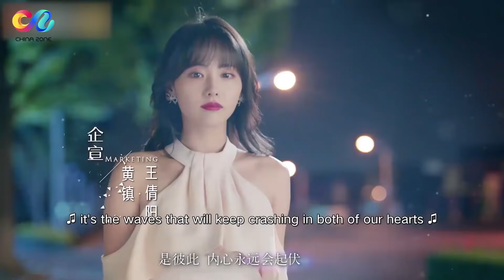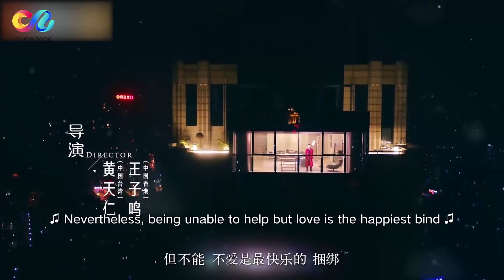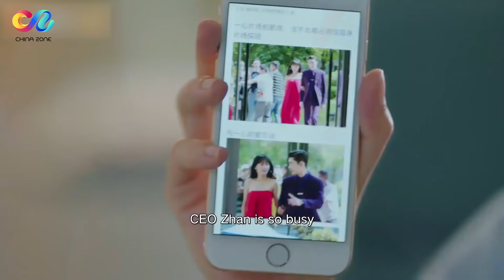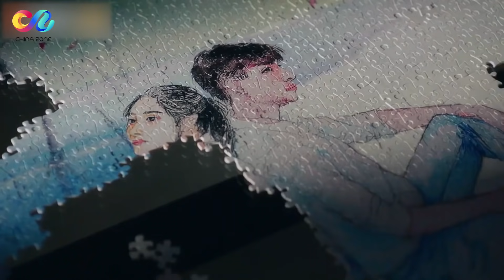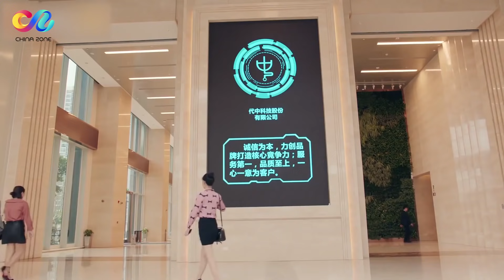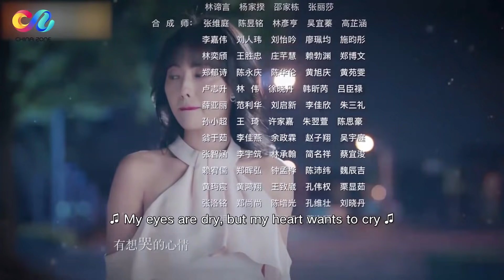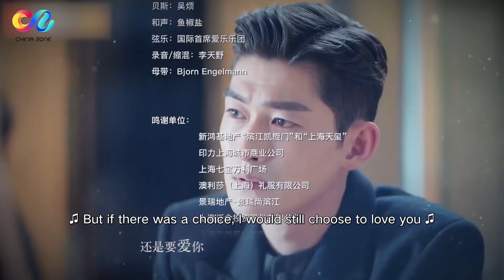【ENG SUB】《温暖的弦》EP20 温暖两面为难 递上辞呈（主演：张翰、张钧甯） 【欢迎订阅China Zone 剧乐部】